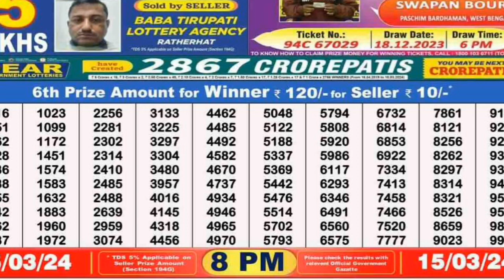Nagaland State Dear Seagull Friday Weekly Lottery Result | 15.03.2024 today | rajshree lottery live